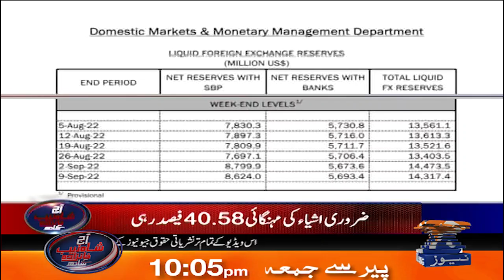Rupee was not managed, economic risks were not averted, money did not come from friendly countries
Aaj Shahzeb Khanzada Kay Saath - 16th September 2022

Guest: Suhail Warraich